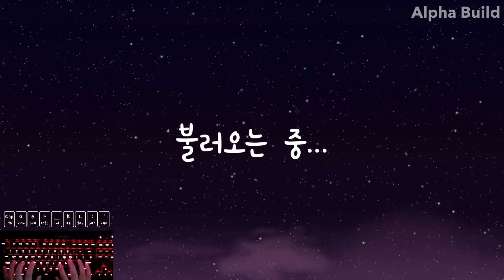[ADOFAI Custom Clear] Plum - AfterShine (map by T iara) 100% | 화성밈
최초클을 먹기위한 난장판 ㄴㅇㄱ